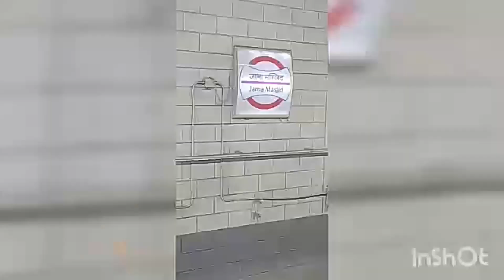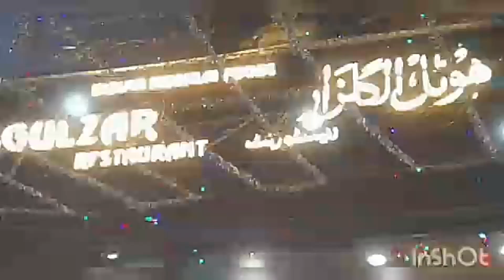vlog of jama masjid ♥️/ By Misbah Khan.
-By Misbah khan